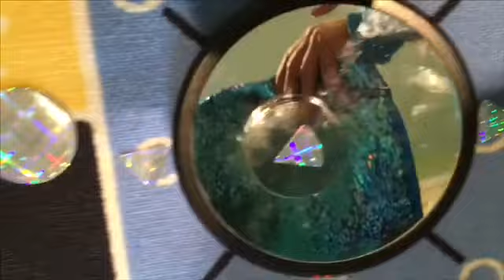Euler's disk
Deciding what design you want to put on your Euler's disk can be hard so what better way to decide then the decision maker Euler's disk!